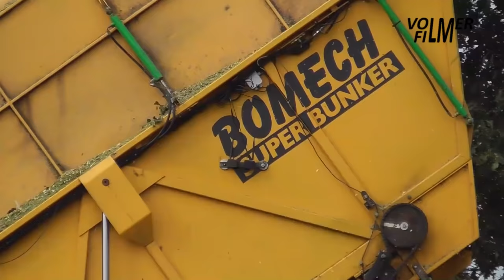Tolkamp chopping corn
September 30, 2021 - Contractor Tolkamp harvests the corn at a dairy farm:
- Claas Jaguar 870 forage harvester with Kemper 445 6-row harvesting header and Bomech Super Bunker.
- Ginaf X4345 agrotruck with Joskin Drakkar forage box.
- Ginaf X4446 agrotruck with Joskin Drakkar forage box.
- Liebherr 538 wheel loader with skeleton bucket.